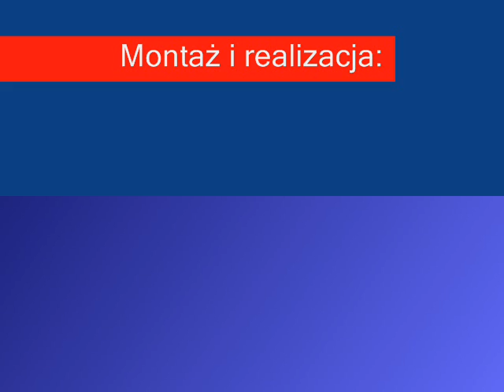Zastal Zielona Góra gadżety na nowy sezon 2010/2011